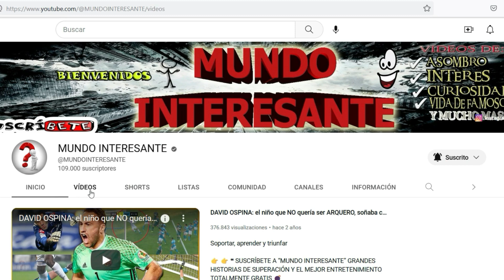😲Increíble! Mira cómo luce ahora la madre de Pelé en el 2023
En este video te mostramos cómo luce actualmente la madre del Rey Pelé en el año 2023. Descubre su aspecto actual a sus avanzados años y cómo ha cambiado con el tiempo. Sorpréndete con su vitalidad y belleza en esta actualización exclusiva. ¡No te lo pierdas!

TE INVITO A QUE RECIBAS NOTIFICACIONES 🔔 CADA VEZ QUE PUBLICO UN VIDEO.
✔ 3. GRACIAS POR TU APOYO, “++ JUNTOS SOMOS MÁS ++”

INTERACTÚA CON MUNDO INTERESANTE
Lα cσpiα dε εstε vidεσ,
sεяα dεnunciαdα.
Tσdσs lσs Dεяεcнσs Rεsεяvαdσs.